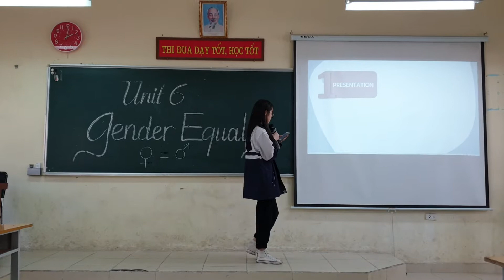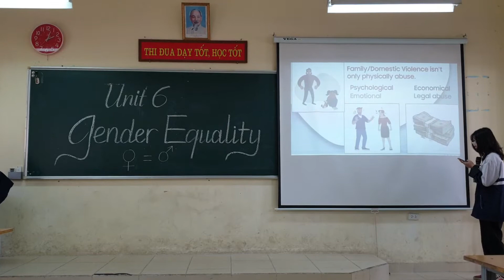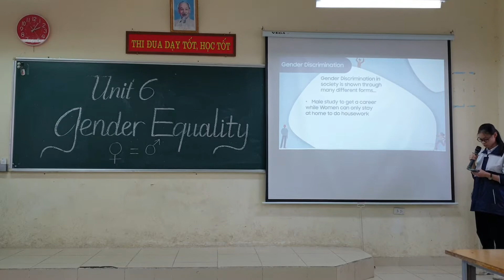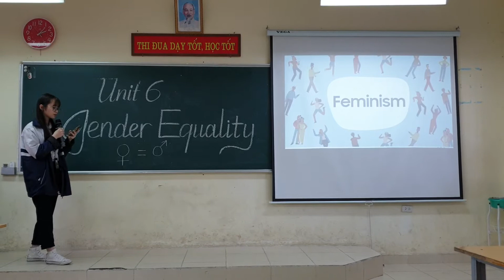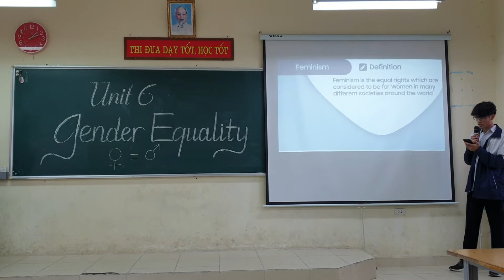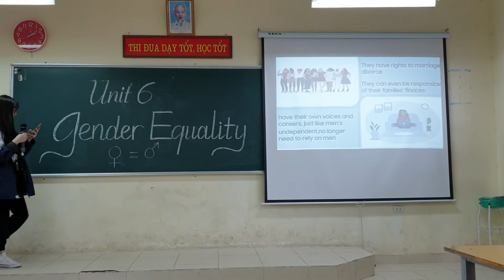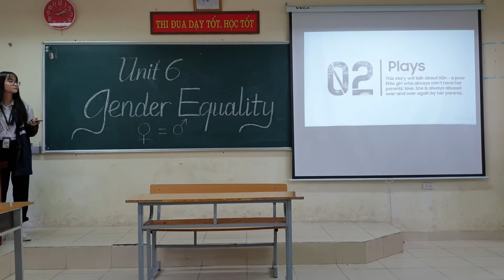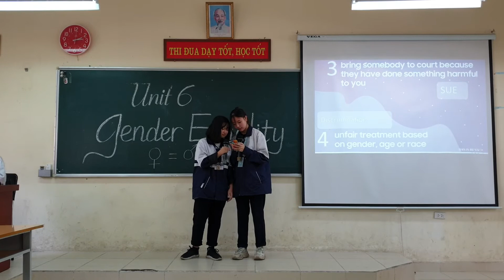MR. TÙNG VLOG - ENGLISH 10 - PROJECT - UNIT 6: GENDER EQUALITY - 10D1 (2020 - 2021)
Mr. Tùng Vlog
tungyenvien